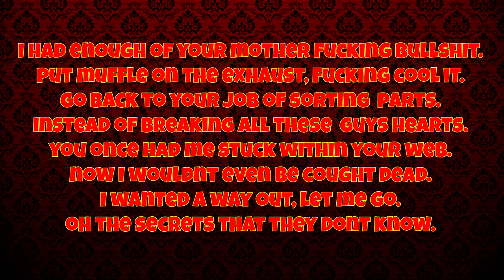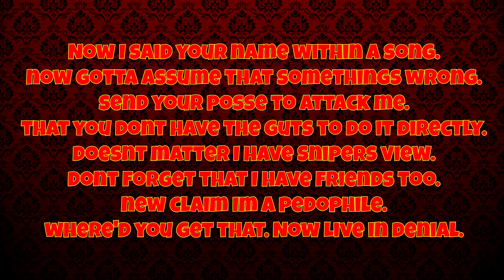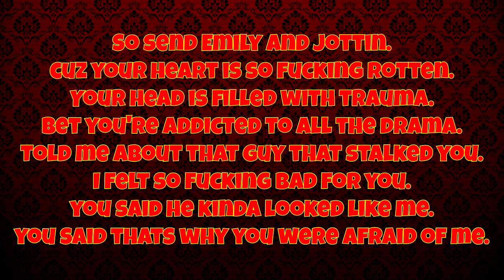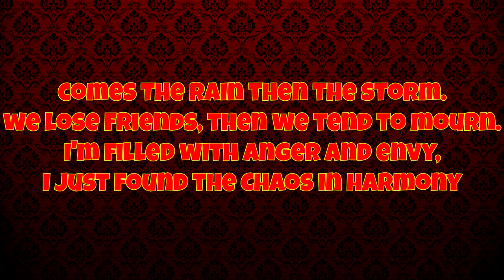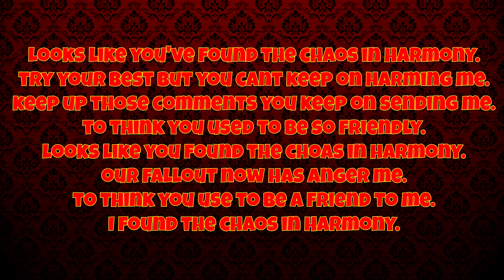Chaos In Harmony - The Marineman LP 3